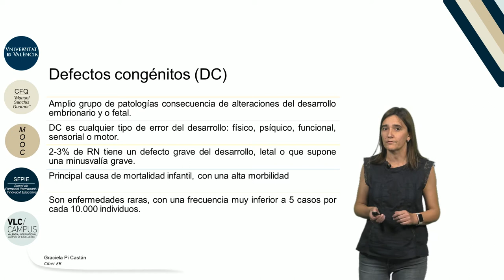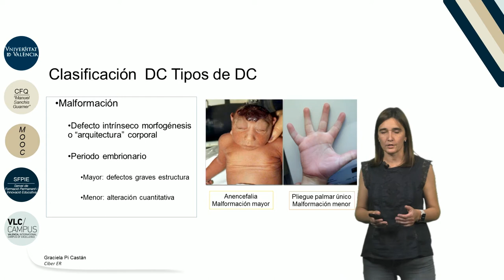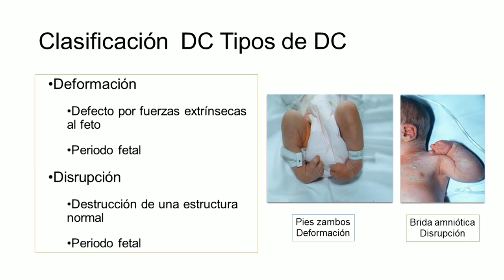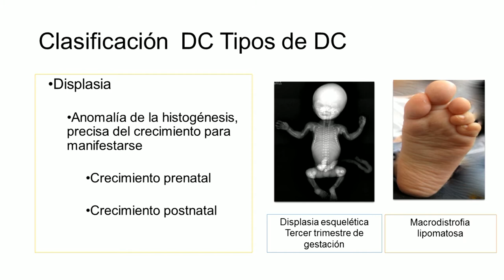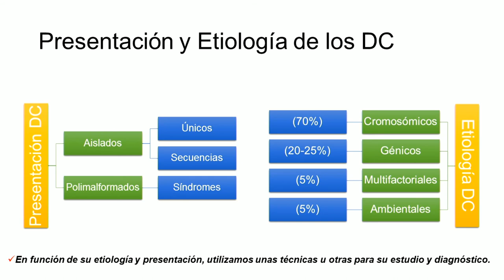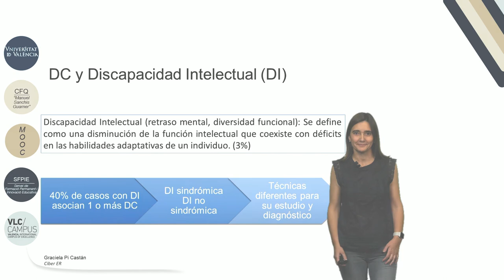m 1 l 2